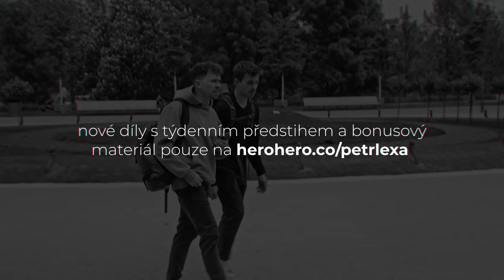MY, PRVNÍ GENERACE YOUTUBE #4 | Brácha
Dokumentární série MY, PRVNÍ GENERACE YOUTUBE k 10. výročí založení kanálu Hoggy 🎥 Postupně v každém díle navštívím tvůrce a kamarády, se kterými jsem tehdy natáčel. Zavzpomínáme si na naše youtube začátky, podíváme se na první společná videa a hlavně mě zajímá, kam se od té doby posunuli, čemu se teď věnují a jaká k tomu vedla cesta ✨